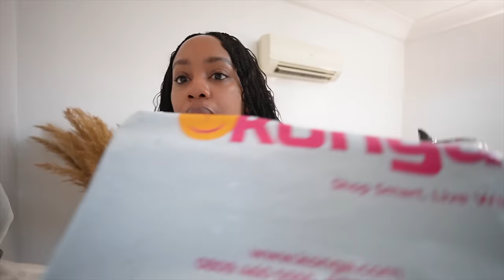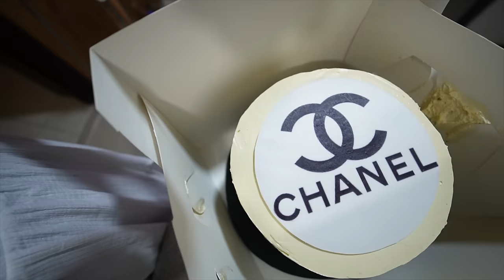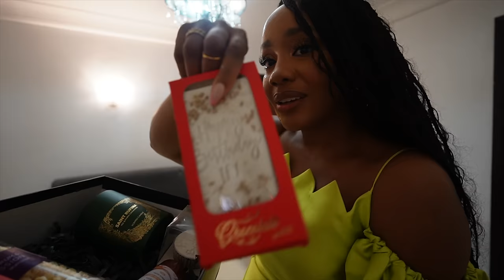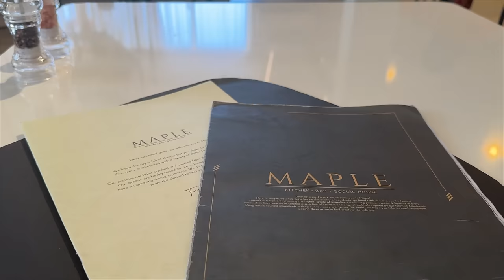BIRTHDAY VLOG | THIS MADE ME CRY 😭, KOKO BEACH CLUB, BOHO BRAIDS, SPA DAY, NEW NAILS & MORE!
Happy Sunday fam. This vlog is a special one. I had my first birthday in Lagos after 4 years and it was one of my best ones ever! I felt so loved and cared for and it was just overwhelming (in the best way). My day started off with a surprise birthday brunch that my mom organised (I still cry every time I watch that clip), then I went to get my nails done. Later in the day I went out with my girls to Mako and Cova and a time was HAD haha. The next day I went to Barazahi spa and had the best massage. Later in the vlog I took a beach trip to Koko Beach Club and so much more.

*WHAT I'M WEARING / MENTIONED*
*Thursday*

*MY MAKEUP*
◦ False Eyelashes: (US) (UK)
◦ Foundation - Macao: (US) (UK)
◦ Concealer - Chestnut & Butterscotch: (US) (UK)
◦ Blush (Lucky): (US)

0:00 Thursday: New Hair, Unboxings & Catch Up
13:03 Thursday: Birthday Surprise
15:34 Thursday: Nail appointment & Catch Up
26:24 Thursday: GRWM & Birthday Party at Mako and Cova
35:58 Friday: Spa Day & Lunch
37:57 Saturday: GRWM & Birthday Recap
1:00:41 Saturday: Koko Beach Club
1:04:10 Monday: Koko Beach Club Review  & Thank You